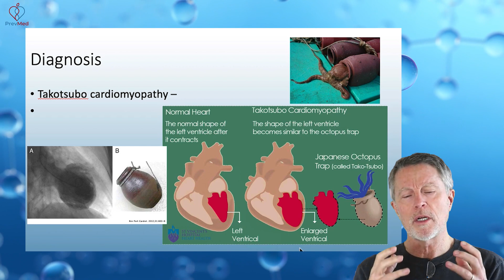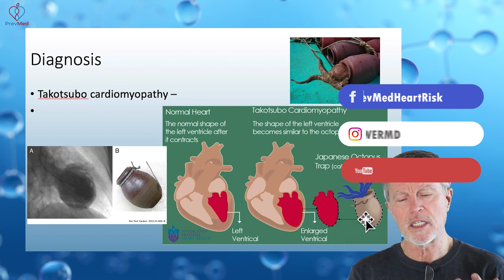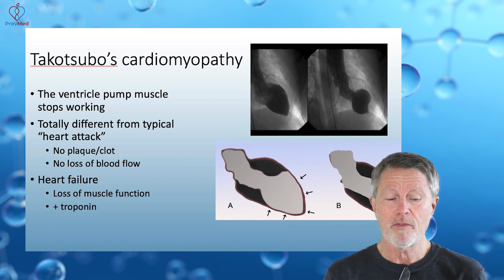HOW SHE DIED FROM A BROKEN HEART - A True Story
ABOUT THIS VIDEO: Here is a story about someone who died from a broken heart. No, it's not the same as heart attack that's caused by plaque and inflammation. This is the broken heart syndrome, also known Takotsubo cardiomyopathy.

Chapters:
0:00 The story
2:31 The broken heart syndrome
5:14 Check out PrevMed's webinars